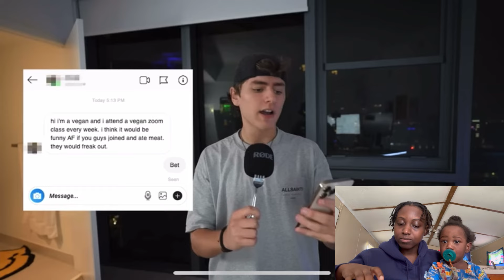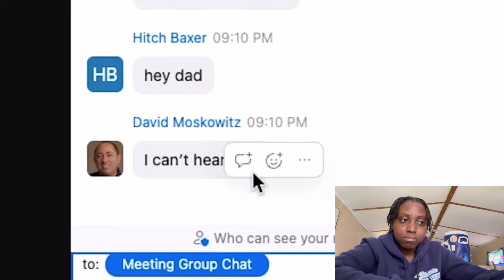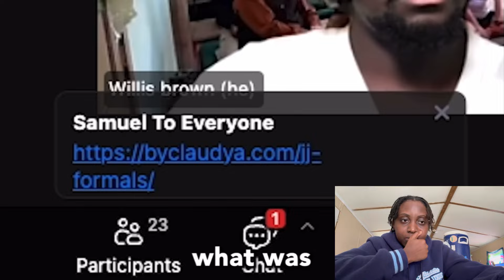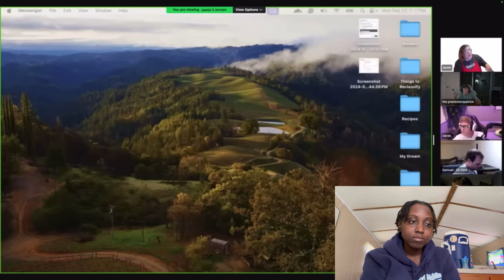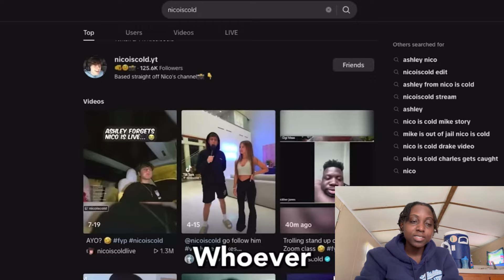NICOLASCOLD Made VEGAN People Mad By Cooking MEAT On a VEGAN ZOOM MEETING 🤣😱